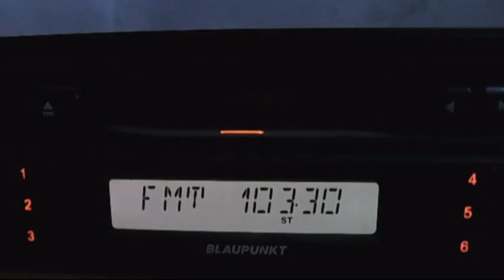FM DX local tropo horizont slistra 23:02